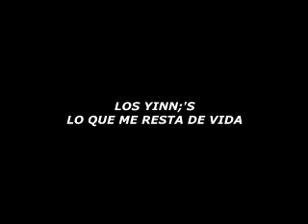BANDA LA TUNERA EXITOS TUNEROS MIX 13 CANCIONES PEGADITAS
MUSICA DE BANDA CON BANDA LA TUNERA